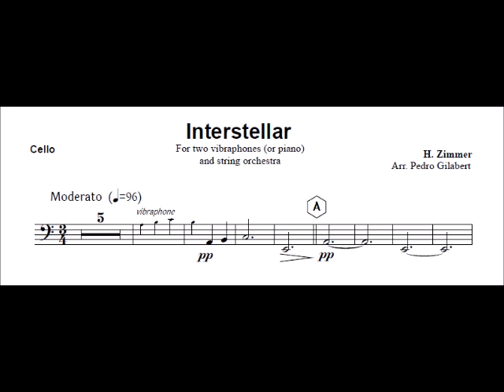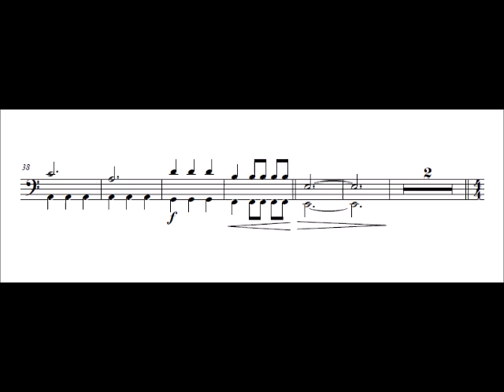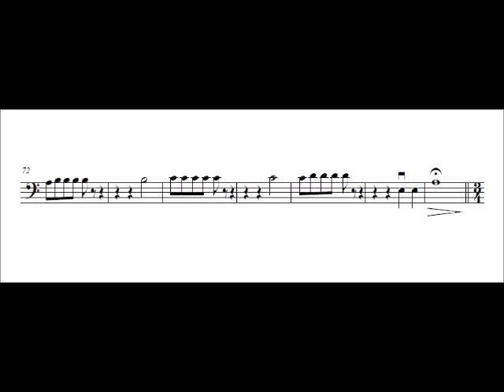Cello Interstellar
composed by: H. Zimmer
arranged by:  P. Gilabert